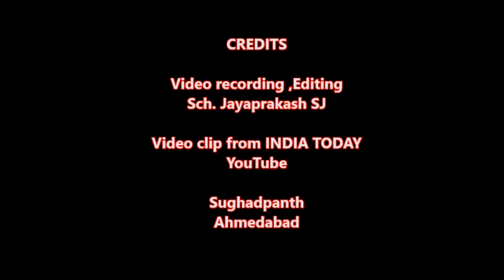OUR FAMILY(Contextual Spirituality-9)by Fr Cedric Prakash SJ 15 May 20 International Day of Families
This is the ninth reflection in the series on Contextual Spirituality.
Today 15 May is observed as the ' International Day of Families.'
We need to celebrate OUR FAMILY today in a very special way.

Every family is a nucleus of society.
In the family one is given BELONGING, NURTURING and MISSIONING.
In doing so, our family helps us grow in many different ways.

The lockdown since almost two months has also brought families closer together but in some families sadly, there has also been an increase in domestic violence! This is a cause of concern and which needs to be addressed.

Families of migrants have also suffered very much during this time. But we do have pictures that will remain forever etched in our memory of the caring which they too show for members of their family in the midst of great suffering.

Pope Francis has consistently highlighted the importance of all families having the HOLY FAMILY as their model “a life based on caring, simplicity, humility and holiness!

Happy Family day to one and all!